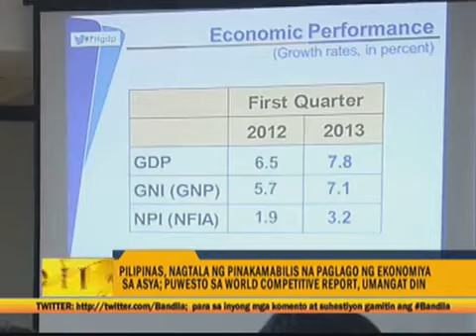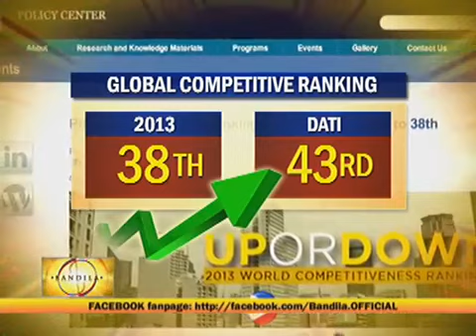Philippines leads Asia in economic growth1431